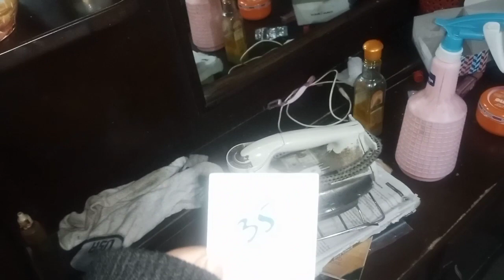Family main ayie itni bari khusi or Main ja na saki#Mynephewson#Mygrandson#MyHealth Update